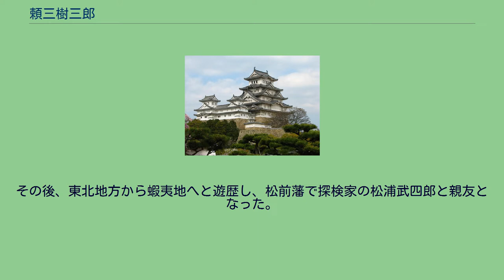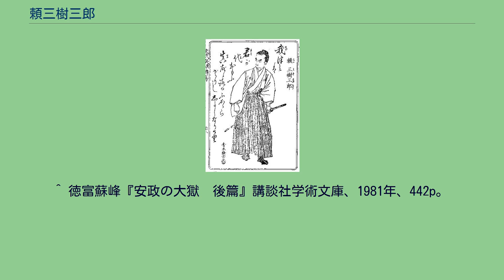頼三樹三郎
頼三樹三郎（『近世文武英雄伝』（大蘇芳年（月岡芳年）画） 頼三樹筆 頼三樹三郎の墓・京都市東山区長楽寺にて(2012年3月28日撮影) 頼 三樹三郎（らい みきさぶろう、1825年7月11日（文政8年5月26日） - 1859年11月1日（安政6年10月7日））は、江戸時代末期（幕末）の儒学者。
諱は醇。
通称は三木八。
号は鴨崖。
頼山陽の三男。
1825年、儒学者の頼山陽の三男として京都三本木に誕生した。
母は近江商人・疋田藤右衛門の四女・梨影（りえ）。
父・山陽をはじめ、1840年からは大坂の儒学者・後藤松陰や篠崎小竹らに学んだ。
1843年からは江戸で儒学を学んだが、徳川将軍家の墓所である寛永寺の石灯籠を破壊する事件を起こして退学処分とされた。
この時には尊皇運動に感化されており、江戸幕府の朝廷に対する軽視政策に異議を唱えて行なった行動といわれている。
その後、東北地方から蝦夷地へと遊歴し、松前藩で探検家の松浦武四郎と親友となった。
1849年には京都に戻り、再び勤王の志士として活動する。
しばらくは母の注意もあって自重していたが、やがて母が死去すると家族を放り捨てて勤王運動にのめり込んだ。
1853年にアメリカ合衆国のマシュー・ペリーが来航して一気に政情不安や尊皇攘夷運動が高まりの兆しを見せ始め、1858年には将軍後継者争いが勃発すると、尊王攘夷推進と徳川慶喜（一橋慶喜）擁立を求めて朝廷に働きかけたため、大老の井伊直弼から梅田雲浜・梁川星巌・池内大学と並ぶ危険人物の一人と見なされた。
梁川星巌がコレラで亡くなる際、三樹三郎がその最期を看取ったという。
同年、幕府による安政の大獄で捕らえられて、江戸の阿部家福山藩邸において幽閉される。
父・山陽の愛弟子である福山藩主の侍講・石川和助は、三樹三郎を厚遇すると同時に必死で助命嘆願を行ったが、幕府の厳しい姿勢は変わらず、間もなく江戸伝馬町牢屋敷で橋本左内や飯泉喜内らとともに斬首された。
享年35。
墓は京都円山公園の裏にある長楽寺と松蔭神社にある。
三樹三郎が新潟の笹川流れの景観を松島と男鹿の美観を併せ持つとしてうたった「海府遊記」を刻んだ石碑が、新潟県村上市の笹川にある。
（「頼三樹三郎記念詩碑」） 次の詩は獄中で囚人仲間と唱和し、『骨董集』と名づけられた詩歌集にある。
^ 徳富蘇峰『安政の大獄　後篇』講談社学術文庫、1981年、442p。